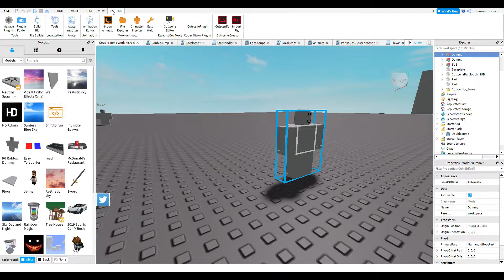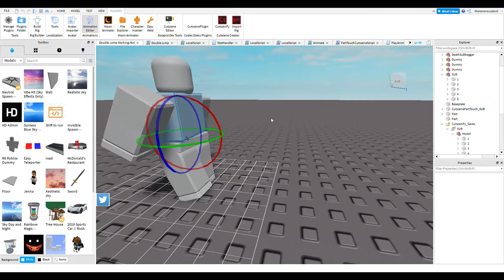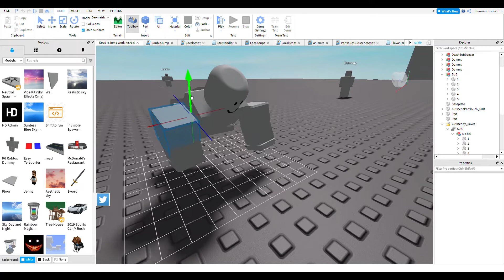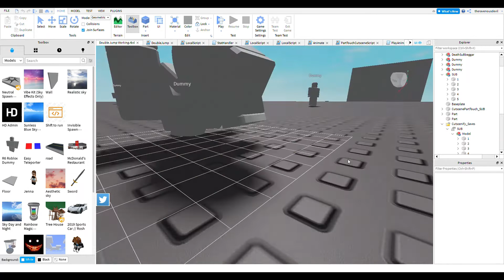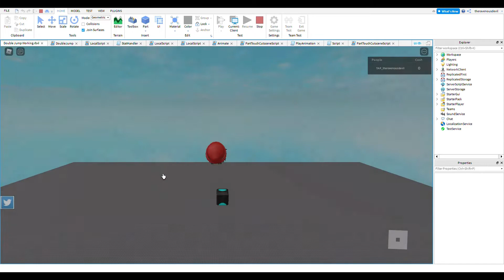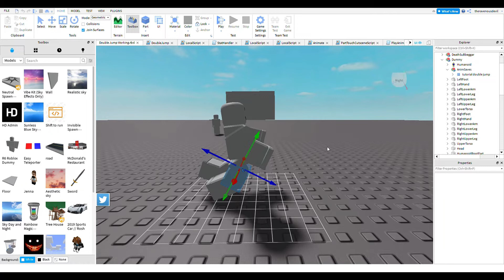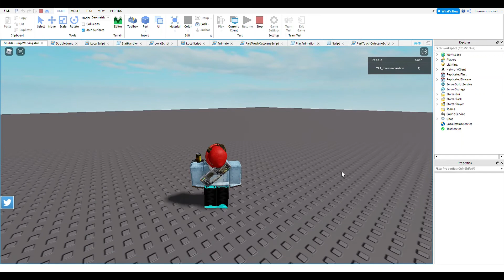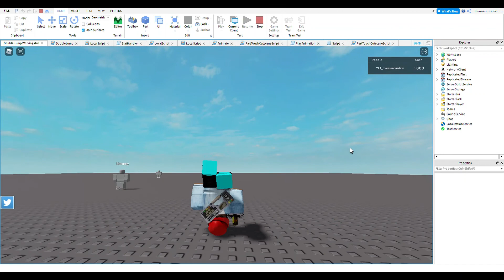How to Make a DoubleJump system in RobloxStudio | SnortingPig88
Hello.
In this video I teach y'all how to make a Double Jump System in roblox studio, Which Can be used in like anime games, simulators,

I honestly failed the animation in this one.
This looks really good in r6

Music I Used:
SME, [Merlin] Liberation Music, AJR, [Merlin] Ultra Music

Shower me with some support!